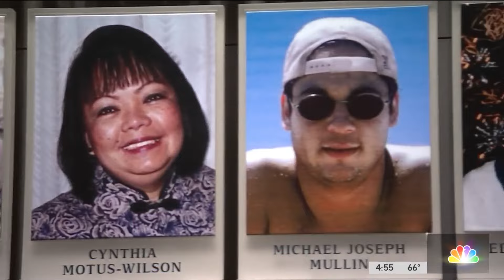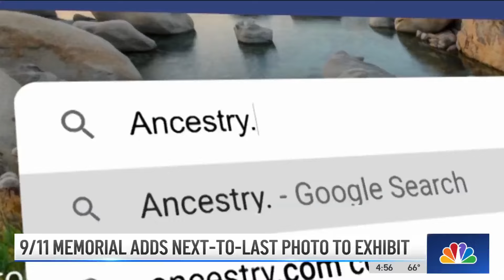9/11 Memorial Now Has Photos of Every Victim Who Died — Except One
Albert Ogletree’s portrait was one of the two photos missing from the 9/11 victims exhibit. NBC New York’s Greg Cergol reports.